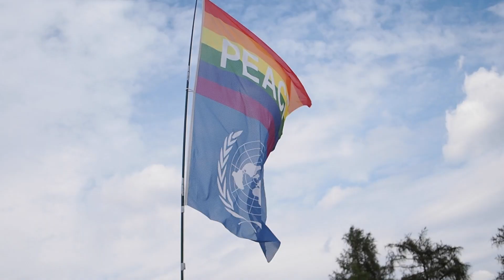Herzberg Festival 2022 - Aftermovie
Das ist unser offizielles Aftermovie vom Herzberg Festival 2022.